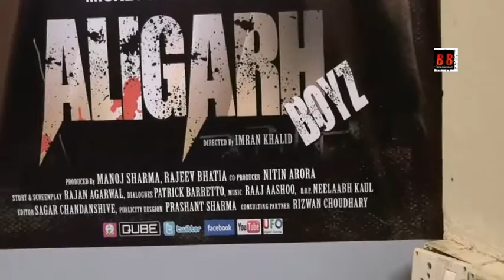Upcoming Film "ALIGARH BOY'S Success Audition Interview With Team